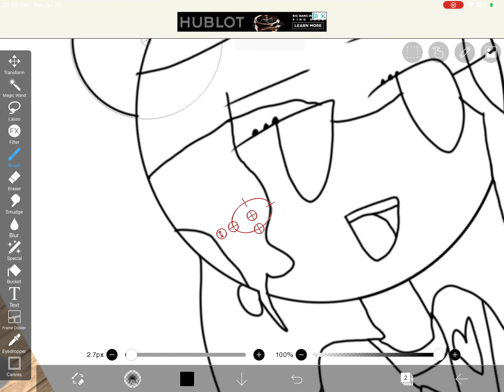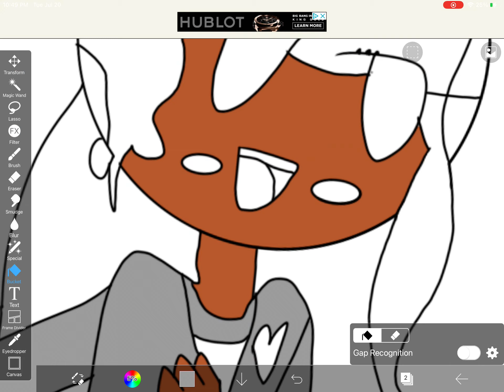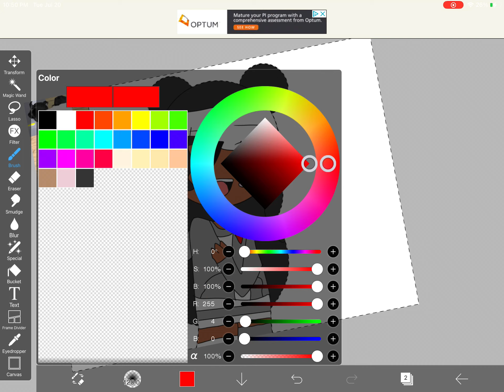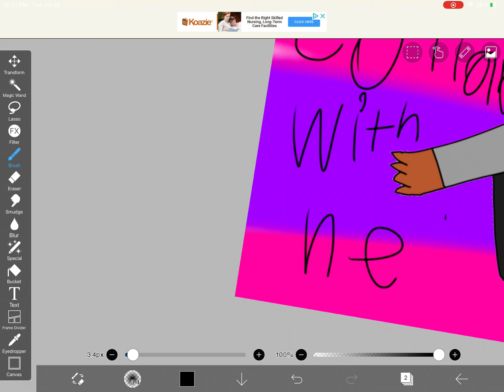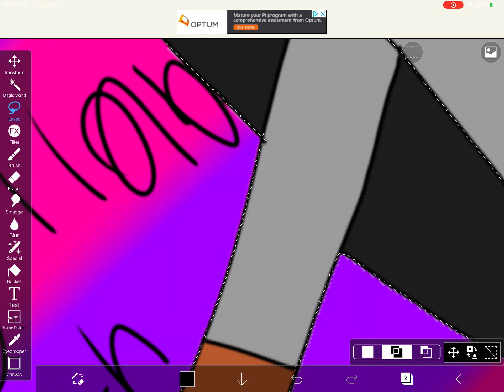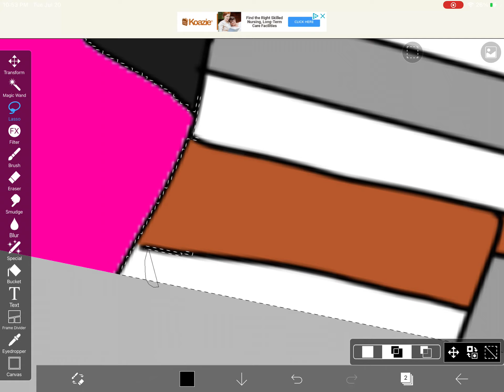Drawing a Roblox Fren I made on Roblox-